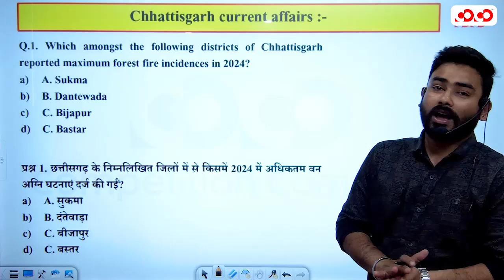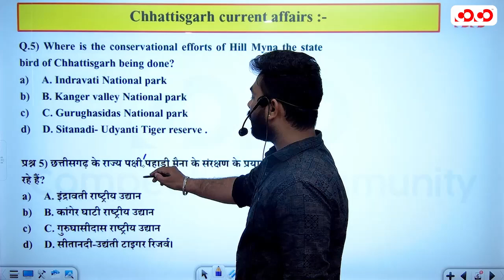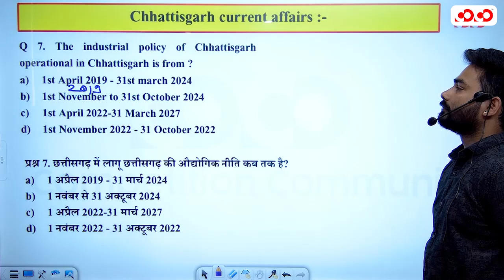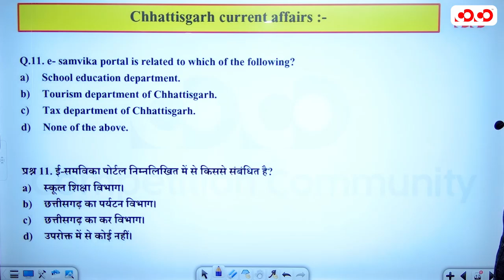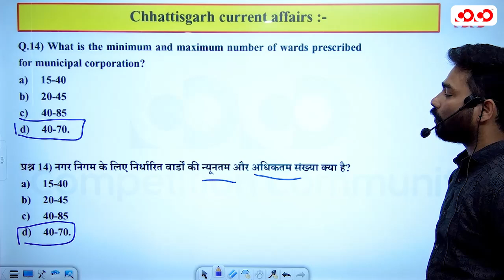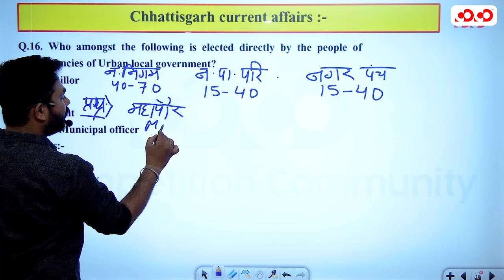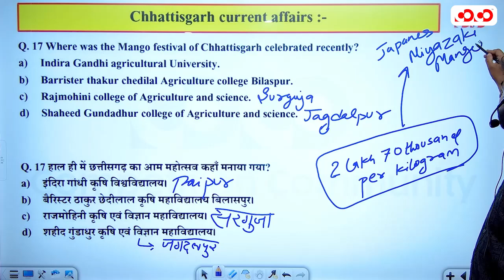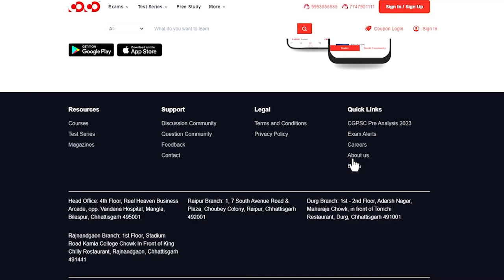Chhattisgarh Current Affairs MCQ (June Week-2)| All Competitive Exam | CoCo